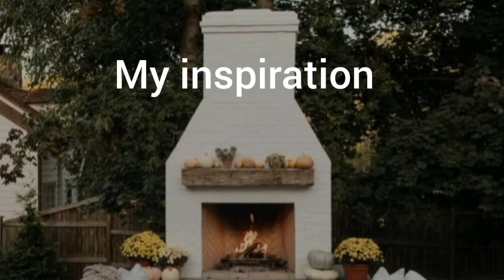Cabin fireplace & picket fence video 1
Watch as I walk through how we added the new outdoor fireplace and picket fence feature.